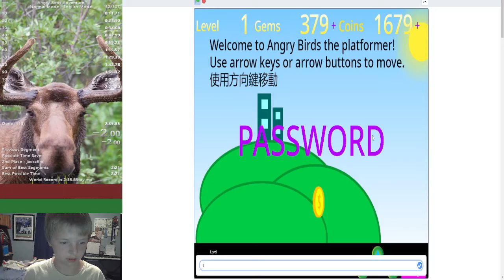[Former World Record] Angry Birds Adventure Any% (Lightspeed) In 2:33.367